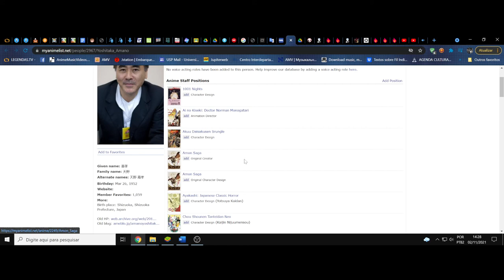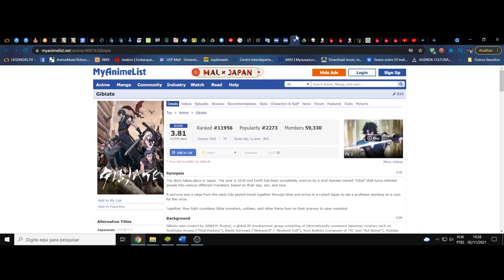(FD) Fantascope: Tylostoma. A eternidade imortal que reverbera a maldição divina